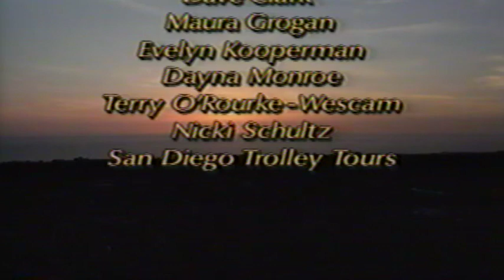San Diego Above it all